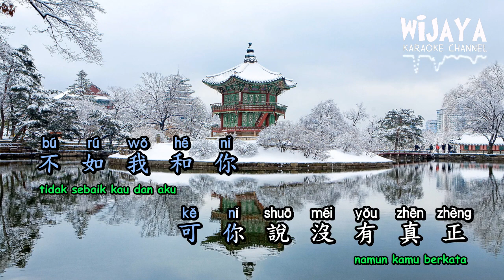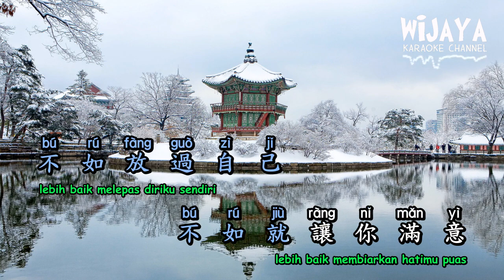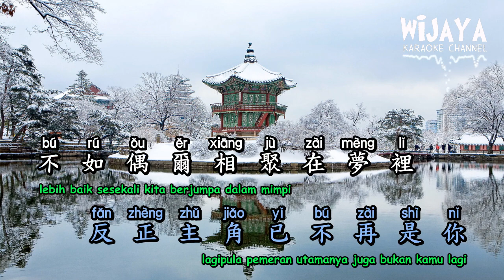不如 Bu Ru (Lebih Baik)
不如 Bu Ru
It’s better to

原唱：秦海清
作曲：周林
編曲：周林、筱明

不如兩清
bu ru liang qing
It’s better to be clear

不如發個神經
bu ru fa ge shen jing
It’s better to go crazy

刪掉所有關於你的回憶
shan diao suo you guan yu ni de hui yi
Delete all memories about you

不如狠心
bu ru hen xin
It’s better to be ruthless

不如回到人群
bu ru hui dao ren qun
Why don’t you go back to the crowd

做你的甲乙丙丁
zuo ni de jia yi bing ding
Be your A, B, C, D

可我看到他們說有一對模範情侶
ke wo kan dao ta men shuo you yi dui mo fan qing lu
But I saw them say there was a model couple

不如我和你
bu ru wo he ni
Why don’t you and I

可你說沒有真正感同身受愛情
ke ni shuo mei you zhen zheng gan tong shen shou ai qing
But you said you didn’t really empathize with love

不如就放棄
bu ru jiu fang qi
Why don’t you give up

不如我們擁抱後分手
bu ru wo men yong bao hou fen shou
Why don’t we break up after hugging

不如眼淚有空偷偷流
bu ru yan lei you kong tou tou liu
It’s better to have time to secretly cry

不如這次就還你自由
bu ru zhe ci jiu hai ni zi you
Why don’t you be free this time

不如擦肩而過別回頭
bu ru ca jian er guo bie hui tou
Why don’t you pass by and don’t look back

不如這次你說對不起
bu ru zhe ci ni shuo dui bu qi
Why don’t you say sorry this time

我一定告訴你沒關係
wo yi ding gao su ni mei guan xi
I must tell you it’s okay

不如回到最初的相遇
bu ru hui dao zui chu de xiang yu
Why don’t you go back to the original encounter

把愛藏在相遇的縫隙
ba ai cang zai xiang yu de feng xi
Hide love in the gap where you meet

不如放棄
bu ru fang qi

不如交給酒精
bu ru jiao gei jiu jing
Why don’t you give it to alcohol

不如迷失在有你的過去
bu ru mi shi zai you ni de guo qu
Why don’t you get lost in your past

不如任性
bu ru ren xing
It’s better to be capricious

不如放過自己
bu ru fang guo zi ji
Why don’t you let yourself go

不如就讓你滿意
bu ru jiu rang ni man yi
Why don’t you be satisfied

不如含著眼淚說你好
bu ru han zhe yan lei shuo ni hao
Why don’t you say hello with tears in your eyes

你好不好再也不重要
ni hao bu hao zai ye bu zhong yao
It doesn’t matter if you are good or bad anymore

不如將過去統統丟掉
bu ru jiang guo qu tong tong diu diao
Why don’t you throw away all the past

留在記憶最美的一角
liu zai ji yi zui mei de yi jiao
Stay in the most beautiful corner of memory

不如掉進愛情的遊戲
bu ru diao jin ai qing de you xi
Why don’t you fall into the game of love

反正主角已不再是你
fan zheng zhu jiao yi bu zai shi ni
Anyway, the protagonist is no longer you

不如偶爾相遇在夢裡
bu ru ou er xiang yu zai meng li
It’s better to meet occasionally in a dream

就算流淚也別把我吵醒
jiu suan liu lei ye bie ba wo chao xing
Don’t wake me up even if I cry